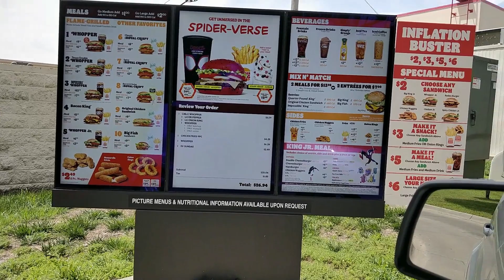Burger King Mukbang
Dolleena's back, and she's gettin' her eat on!  Dolleena enjoys a Whopper, Chicken Fries, onion rings and a limited promotion Spider Sundae from SPIDER-MAN: ACROSS THE SPIDER-VERSE!

Four legs and a tail lurk in the background...